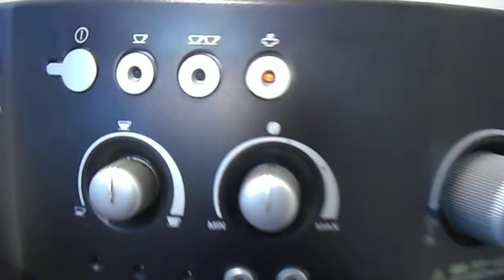デロンギ 全自動エスプレッソマシン マグニフィカ ESAM1000SJ (スチームの検査)